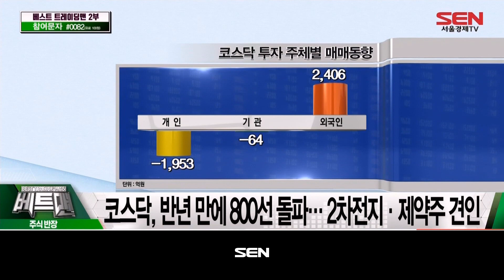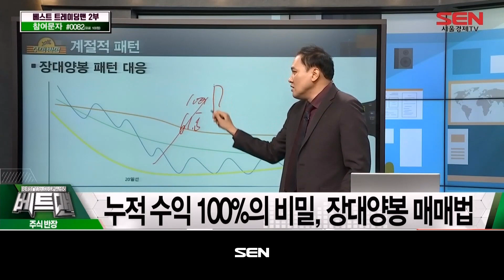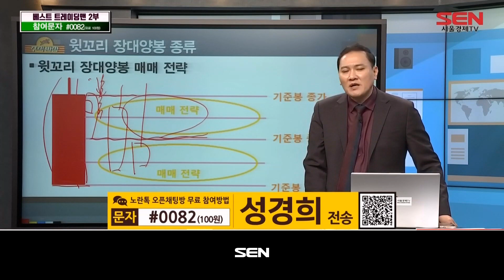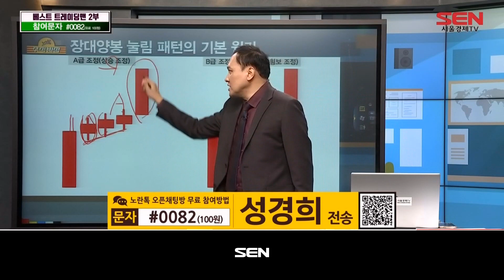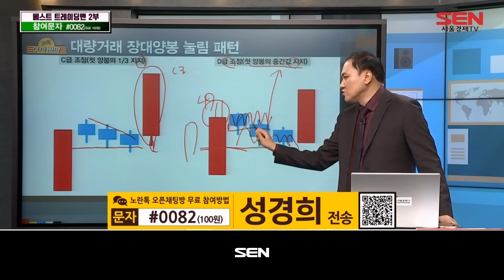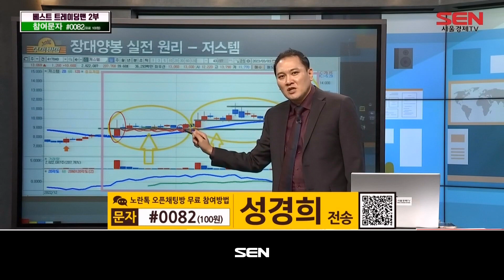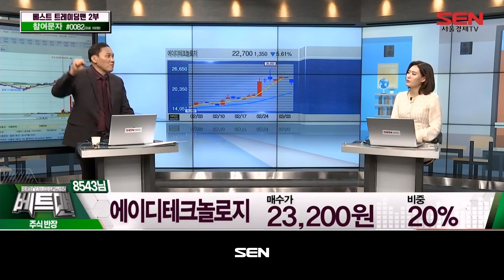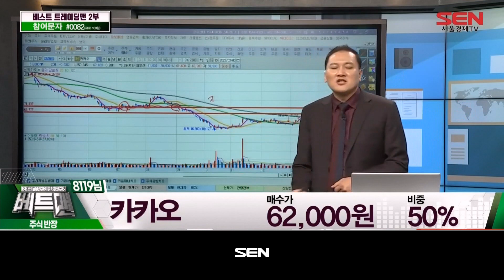베스트 트레이딩 맨 2부_147회_20230303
*출연자 : 성경희

1) 오늘장 브리핑
코스닥, 반년 만에 800선 돌파… 2차전지·제약주 견인
‘로봇 규제혁신’ 로봇주 강세... 유진로봇 20%↑
천보 9%↑...테슬라 LFP 배터리 확대 수혜

2) 반장님 강의
누적 수익 100%의 비밀, 장대양봉 매매법

3) 종목상담
상신이디피, 셀트리온헬스케어